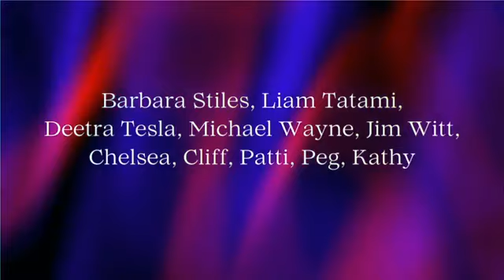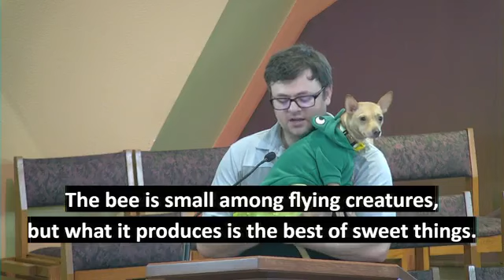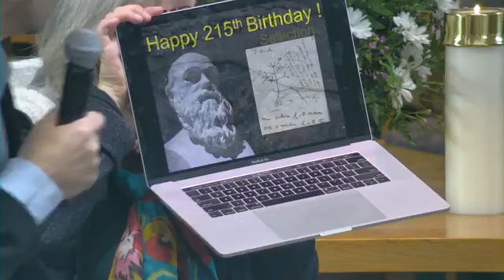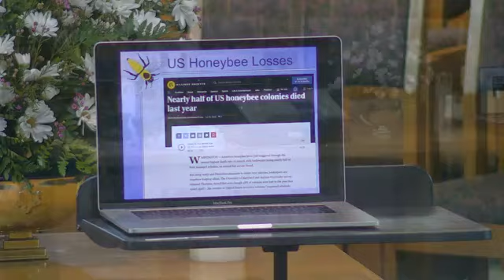Evolution Sunday 2024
Today we welcome Dr. Boris Baer to the pulpit to share and evolutionary message.  In learning about bees, we learn about the interconnectedness and beauty of all creation!